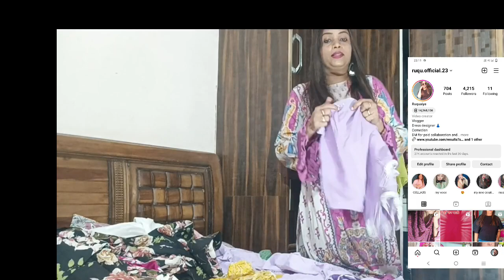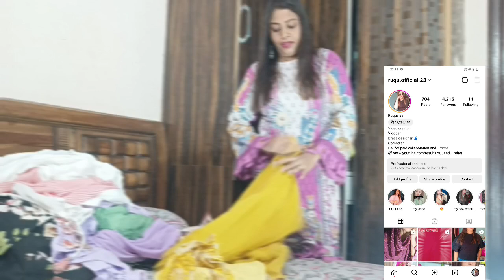इतने दिन व्लॉग नहीं डालने का क्या कारण था!!!🙁 ड्रेस डिजाइनिंग ~delhi board paper 23 ~hindi vlogs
hi guys please 🙏 subscribe my channel if you like this video this is a random vlog and tried to entertain you middle of the video you will watch a very funny clip 😄 so please watch til end thanks my subscriber 🙏